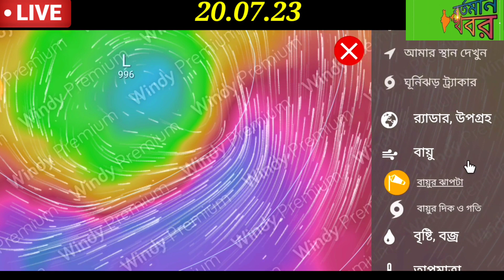আবহাওয়ার খবর l আজ বঙ্গে বৃষ্টি,২১ ও ২২শে নিম্নচাপে ঝড়-বৃষ্টি l কোন কোন জেলায় ভারী বৃষ্টি?weather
আবহাওয়ার খবর l আজ বঙ্গে বৃষ্টি,২১ ও ২২শে নিম্নচাপে ঝড়-বৃষ্টি l কোন কোন জেলায় ভারী বৃষ্টি?weatherreport

আবহাওয়ার খবর ll ভারী বৃষ্টি বাংলায় l শক্তি বাড়াচ্ছে নিম্নচাপ,বাড়ছে ঘূর্ণিঝড়ের আশঙ্কা l
আবহাওয়ার খবর ll আজ বিকেলে ভারী বৃষ্টি l ঘোর বিপদে বাংলা,জোড়া নিম্নচাপ চিন্তা বাড়াচ্ছে ll
আবহাওয়ার খবর ll বাংলার দু'পাশে জোড়া বিপদ ll একাধিক রাজ্যে জারি হাই অ্যালার্ট l#weatherreport
আবহাওয়ার খবর ll সাগরে ঘূর্ণিঝড় নাকি ঘূর্ণাবর্ত? এর প্রভাব কোথায় কোথায়, কতটা বৃষ্টি? Weather News

আরও শক্তি বাড়লো ঘূর্ণাবর্ত, তবে কী ঘূর্ণিঝড়ে পরিণত হবে? বিপদের মুখে দুইবঙ্গ l Today Weather Update

আবহাওয়ার খবর ll ঘূর্ণিঝড়ের প্রভাব কবে,কোথায় ও কতটা?আজ কোন কোন জেলায় বৃষ্টি?Cyclone_Tej

আবহাওয়ার খবর ll শক্তিশালী হচ্ছে ঘূর্ণিঝড় "তেজ" ll কবে ও কোথায় কোথায় আঘাত হানবে?Today Cyclone Tej

আবহাওয়ার খবর ll বঙ্গোপসাগরে নতুন ঘূর্ণিঝড়ের আগমন l কবে কোন উপকূলে কত কিমি বেগে আঘাত হানবে? Cyclone

আবহাওয়ার খবর ll নতুন ঘূর্ণিঝড়ের আগমন l কবে কোন উপকূলে কত কিমি বেগে আঘাত হানবে?Weather report today

আবহাওয়ার খবর ll আজ এসব জেলায় ভারী বৃষ্টি,অন্যদিকে দক্ষিণে তাপমাত্রা বৃদ্ধি ll Weather Report Today

আবহাওয়ার খবর ll রাজ্যের ৮ জেলায় ধেয়ে আসছে তীব্র ঝড়-বৃষ্টি ll

আবহাওয়ার খবর ll আগামী ৩দিন ধরে বৃষ্টির পূর্বাভাস হাওয়া অফিসের l

আবহাওয়ার খবর ll আগামী সোমবার পর্যন্ত বাংলার কোথায় কোথায় অতি ভারী বৃষ্টি?westbengal

আবহাওয়ার খবর ll আগামী ২ ঘণ্টায় ৩ জেলায় তুমুল বৃষ্টির সতর্কতা জারি l কোন কোন জেলা?

আবহাওয়ার খবর ll ভারী থেকে অতি ভারী বৃষ্টির জেরে বন্যার আশঙ্কা ll

আবহাওয়ার খবর ll ২৭ থেকে ২৯শে জুন পর্যন্ত দক্ষিণবঙ্গের জেলায় জেলায় বৃষ্টির পূর্বাভাস ll#westbengal

আবহাওয়ার খবর ll সোমবার বাংলার এসব জেলায় ভারী বৃষ্টি l

আবহাওয়ার খবর ll আগামীকাল কলকাতা সহ দক্ষিণবঙ্গে বজ্রপাত সহ বৃষ্টি l